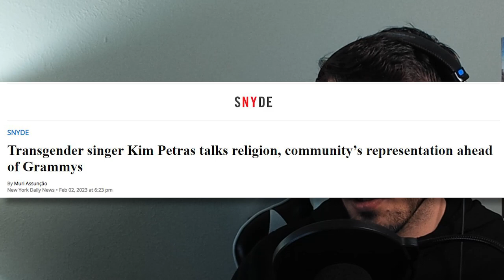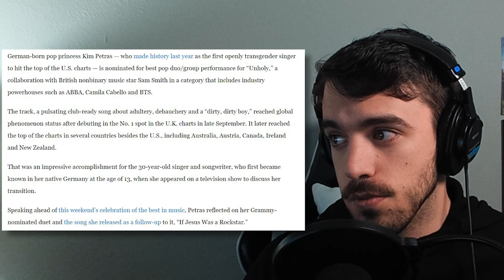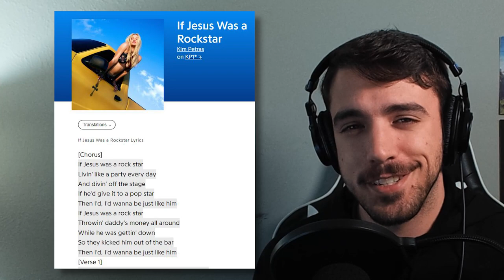Kim Petras Doesn't Understand Jesus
Sam Smith had the lion's share of the exposure for "Unholy," so Kim Petras' newer song went a little unnoticed. She, however, had interesting things to say about Jesus. Take a look.